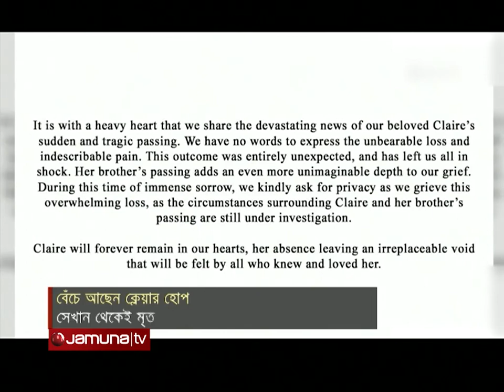নারী র‍্যাপারের মৃত্যুর গুজব; নিজেই জানালেন, তিনি বেঁচে আছেন | Lil Tay | Jamuna Entertainment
সম্প্রতি সামাজিক যোগাযোগমাধ্যম থেকে সংবাদমাধ্যমে ভাইরাল হয়েছিল ‘লিল টে’ নামে পরিচিত জনপ্রিয় কানাডীয় র‍্যাপার ক্লেয়ার হোপের রহস্যজনক মৃত্যুর খবর। সে সংবাদে জানা যায়, খ্যাতি পাওয়া এই শিল্পী একা নন, একই ঘটনায় মৃত্যু হয় তাঁর ভাইয়েরও। কিন্তু শেষমেশ ভক্তদের মনের সব আশঙ্কা দূর করে লিল টে জানালেন, তিনি বেঁচে আছেন এবং নিরাপদ আছেন। জনপ্রিয় এই কিশোরী র‍্যাপার জানান, তাঁর সোশ্যাল মিডিয়ার অ্যাকাউন্টটি হ্যাক করা হয় এবং সেখান থেকে তাঁর এবং তাঁর ভাইয়ের মৃত্যু সম্পর্কে ‘ভুল তথ্য’ ছড়িয়ে দেওয়া হয়। এই ভুল তথ্যে বেশ মুষড়ে পড়েন লিল টে। তবে লিল টে ও তাঁর ভাইয়ের মৃত্যুর সংবাদ প্রকাশিত হওয়ার পর তাঁদের বাবা ক্রিস্টোফার হোপের কাছে বিষয়টির সত্যতা নিয়ে জানতে চাওয়া হলেও তিনি কোনো মন্তব্য করতে রাজি হননি। যার ফলেই এই ভুয়া মৃত্যুর খবরটিকে ঘিরে আরও ধোঁয়াশা সৃষ্টি হয়। সেই ধোঁয়াশা পরিষ্কার হলো লিল টি’র বিবৃতিতে।